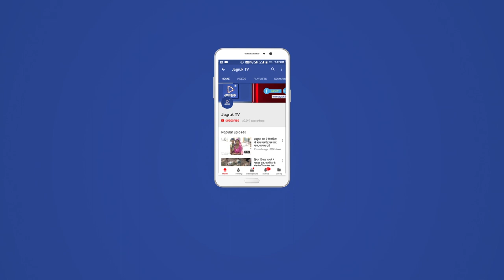JAGRUK TV:बाड़मेर: धूमधाम से मनाया आज़ादी का जश्न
बाड़मेर- स्वतन्त्रता दिवस का जिला स्तरीय मुख्य समारोह बुधवार को आदर्श स्टेडियम में हर्षोल्लास से मनाया गया। समारोह के मुख्य अतिथि राजस्व राज्यमंत्री अमराराम चौधरी ने प्रातः 9.00 बजे ध्वजारोहण कर परेड का निरीक्षण किया तथा मार्च पास्ट की सलामी ली।

इस अवसर पर मुख्य अतिथि राजस्व राज्यमंत्री चौधरी ने सभी लोगों को स्वतन्त्रता दिवस पर हार्दिक बधाई एवं शुभकामनाएं दी। उन्होने देश को आजादी दिलवाने वाले तमाम स्वतन्त्रता सैनानियों, शहीदों एवं विरांगनाओं को हदय की गहराई से प्रणाम किया तथा कहा कि हमें यह स्वतन्त्रता वीर शहीदों की कुर्बानी से मिली है, इसे बरकरार रखना हम सभी का कर्तव्य है। उन्होने सीमान्त पहरियों का हौसला अफजाई करते हुए कहा कि सीमान्त पहरियों में वह जज्बा है, दुश्मन ऑख उठा कर भी नहीं देख सकता है। राजस्व राज्यमंत्री ने कहा कि शहादत को सलाम मानव श्रृंखला कार्यक्रम के दौरान 700 किलोमीटर मानव श्रृंखला बनाकर तिरंगे की शान बढाई है तथा सभी 36 कौम के लोगों ने एकता का सन्देश दिया है कि हम सब एक है। उन्होने कहा कि एकता की भावना जागृत करने के लिए यह सन्देश प्रशसनीय है।